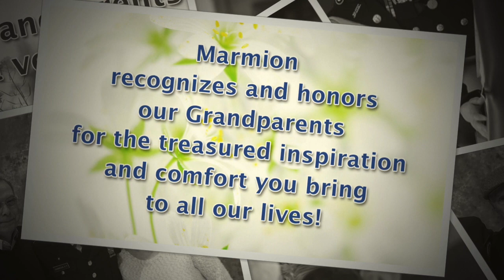Grandparents Day at Marmion Academy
We are so very sorry that our current Marmion grandparents cannot join their grandson(s) in person for Grandparents Day this year.

We hope in enjoying these special memories of past Grandparents Day celebrations, you feel the unique honor and respect you hold as our Marmion Family’s treasured senior members.

Perhaps now more than ever, your grandsons are blessed by your example of prayerful Faith, heroic perseverance, selfless sacrifice, deep love and trust in all the circumstances of life!

On behalf of Abbot John, our Benedictine community and the entire Marmion Family, we recognize and honor our Grandparents, both living and deceased, for the treasured inspiration and comfort you bring, now and forever, to all our lives! You are in our prayers.